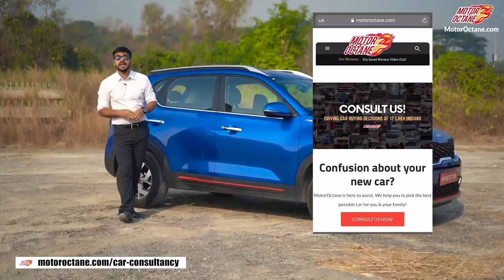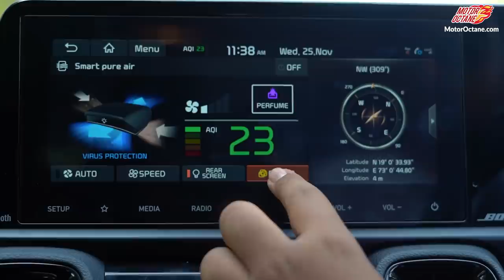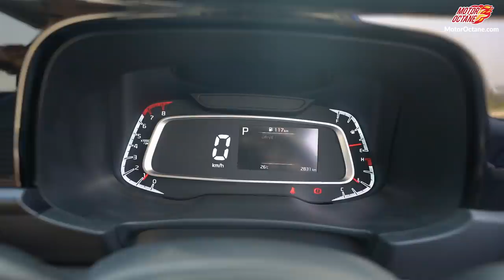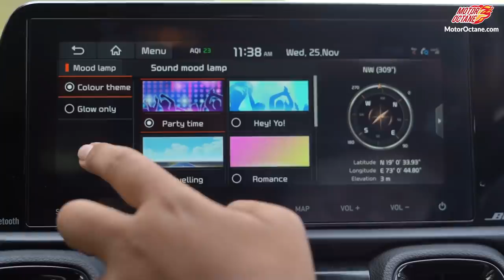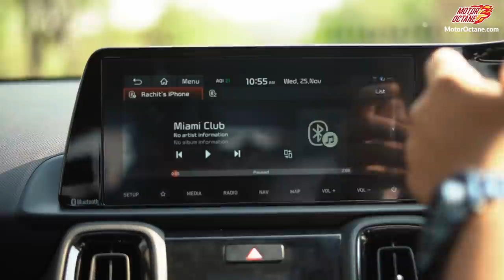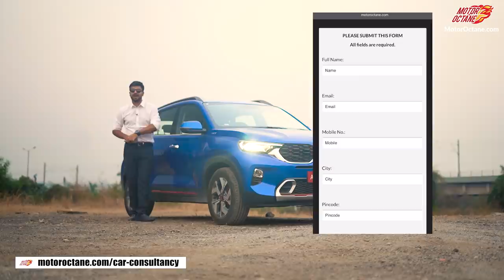Kia Sonet - 7 Unique Features | Hindi | MotorOctane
Kia Sonet - what are the features it offers and how it sets a new benchmark in the segment. The Sonet comes with a range of features - is it worth considering? We share all the details on it.